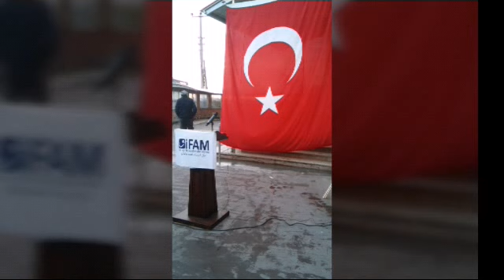Türk Bayrağı Neyi Simgeliyor?Duyunca Şaşıracaksınız?